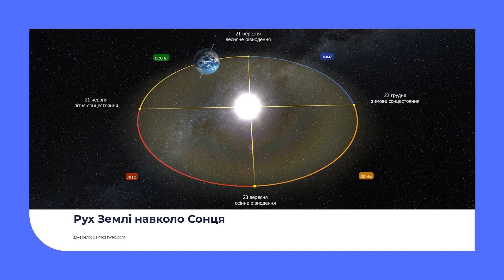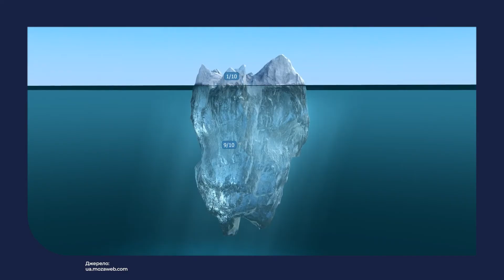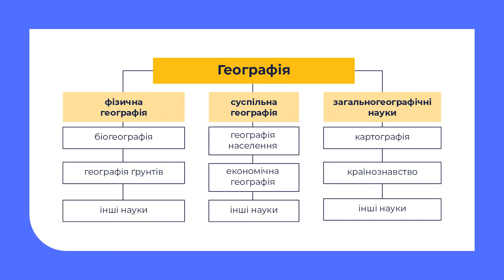Географія. Географія – наука про Землю